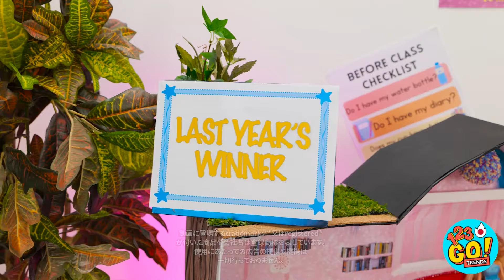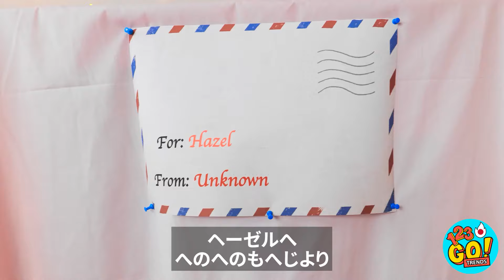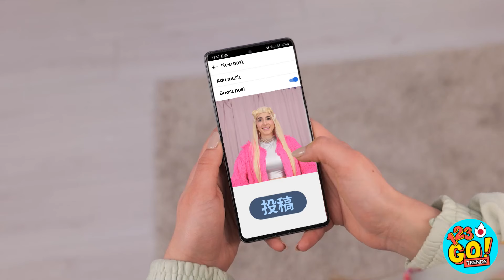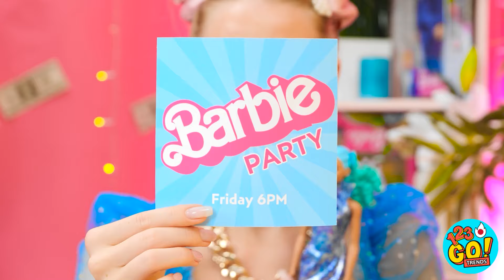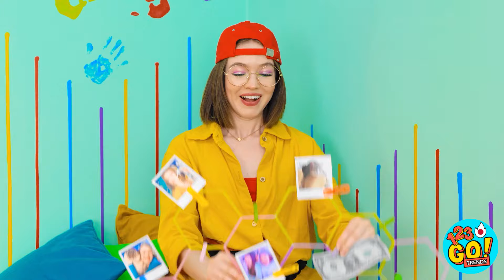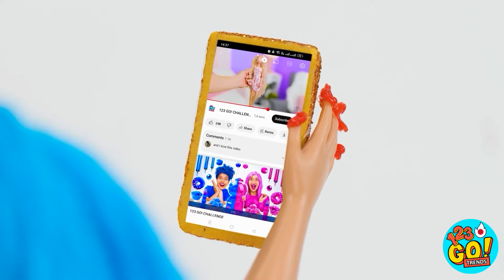💰リッチVSプアドールのメイクオーバー💝 安いVS高価なガジェット 😍 123 GO！TRENDSによる人形が生命を得る